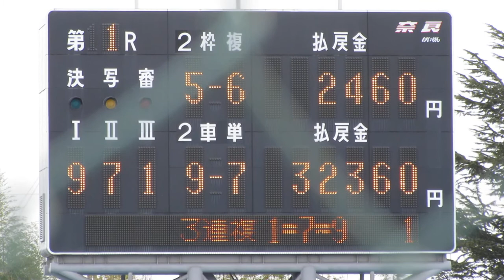奈良競輪場の表示板(確定板) その1